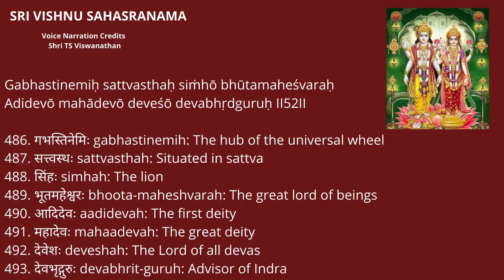SRI VISHNU SAHASRANAMA 52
Gabhastinemiḥ sattvasthaḥ siṁhō bhūtamaheśvaraḥ
Adidevō mahādevō deveśō devabhṛdguruḥ

486. गभस्तिनेमिः gabhastinemih: The hub of the universal wheel
487. सत्त्वस्थः sattvasthah: Situated in sattva
488. सिंहः simhah: The lion
489. भूतमहेश्वरः bhoota-maheshvarah: The great lord of beings
490. आदिदेवः aadidevah: The first deity
491. महादेवः mahaadevah: The great deity
492. देवेशः deveshah: The Lord of all devas
493. देवभृद्गुरुः devabhrit-guruh: Advisor of Indra

Voice Narration Credits Shri TS Viswanathan